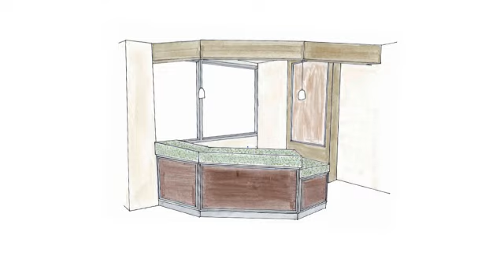Veronica Van Arnem | Interior Design Student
Inspired by the hit cable show Trading Spaces, University of Idaho interior design student Veronica Van Arnem—with her valuable hands-on experiences, knowledge of sustainable design, active volunteerism and leadership in her sorority—is poised to become the design world's next shining star.